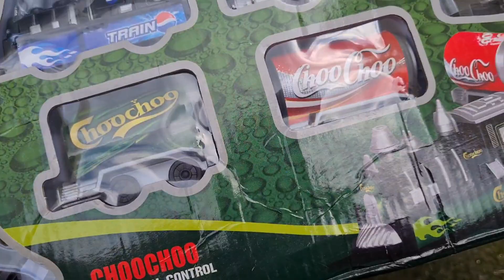Merakit Mainan Kereta Api Choo Choo Minuman Soda New Toys